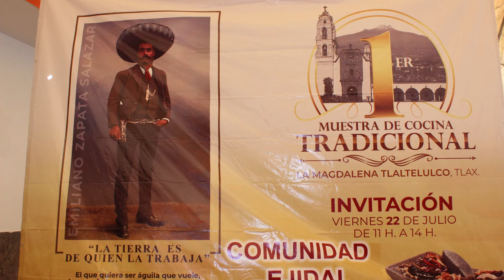Primer muestra gastronómica en La Magdalena Tlaltelulco.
Senadora Ana Lilia Rivera - La independencia de un país se logra solamente se va a lograr si volvemos a recuperar nuestra capacidad de producir la comida, pero que también de producir comida de calidad. ¡Viva el rescate a nuestra gastrónomía ancestral!